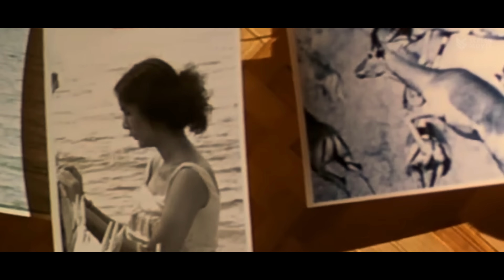PADAHAL DIA ISTRI DARI AYAHNYA | Alur Cerita Film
Ketika seorang pemuda berniat tinggal bersama ayahnya yg sudah lama tidak bertemu, disitulah ia bertemu dengan ibu tirinya. Pertemuan tersebut kemudian membuatnya memiliki perasaan yang tak biasa. Hingga pada suatu hari saat mereka pergi bersama, pemuda itu akhirnya bisa bermain futsal bersama dengan ibu tirinya. Kegiatan itupun juga terus mereka lakukaan disaat sang ayah pergi. Ingin tau alur cerita selengkapnya tonton saja videonya sampai selesai.

Terimakasih teman-teman jika kalian telah menonton video ini sampai selesai. Mohon dukung dan support channel ini terus ya. Dukungan teman-teman sangat membantu untuk channel ini terus update film-film yang bikin bahagia.

Semoga kalian semua senang dan bahagia :)

We do not intend to infringe on any copyrights. Thank you for your understanding and support.